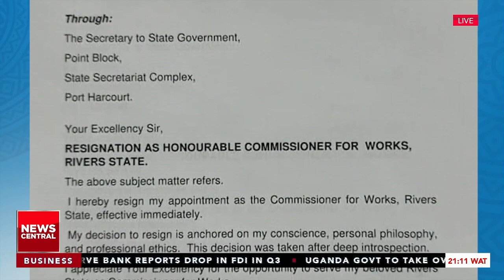Multiple Commissioners In Rivers State Have Resigned From Governor Fubara's Cabinet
In the midst of the deepening political crisis in Rivers State, South-South, Nigeria, three more commissioners have resigned from Governor Amaopusenibo Siminalayi Joseph Fubara's cabinet, further intensifying the turmoil. The recent resignations include those of the Commissioner for Special Duties, Emeka Woke, the Commissioner for Works, George-Kelly Alabo, and the Commissioner for Social Welfare and Rehabilitation, Inime Aguma.

These developments follow the earlier resignation of the state's Attorney-General and Commissioner for Justice, Prof. Zacchaeus Adangor. Notably, Adangor and Woke are reported to be strong allies of the Minister of the Federal Capital Territory, Nyesom Wike.

The resignations, delivered in separate letters to Governor Fubara, add to the growing list of officials distancing themselves from the administration. The Commissioner for Social Welfare and Rehabilitation cited "personal" reasons for her departure and expressed well wishes to the current administration.

The political landscape in Rivers State remains highly charged, raising concerns about governance and stability in the region. The fallout from these resignations and their potential impact on the state's political future will likely be closely monitored.

Host: Blessings Mosugu
News Central's Correspondent, Niyi Omoniyi, is reporting live from Port Harcourt, Rivers State.

Multiple Commissioners In Rivers State Have Resigned From Governor Fubara's Cabinet | NC Continental Prime | 14-12-23